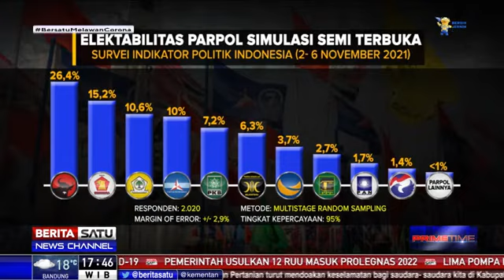Prediksi Partai Pemenang Pemilu 2024, Berikut Hasil Survei Indikator Politik Indonesia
PDIP diprediksi masih menjadi partai pemenang pemilu di tahun 2024. Survei terbaru Indikator Politik Indonesia menunjukkan elektabilitas PDIP masih di posisi teratas mengungguli dua rival terkuatnya yakni Partai Golkar dan Gerindra.